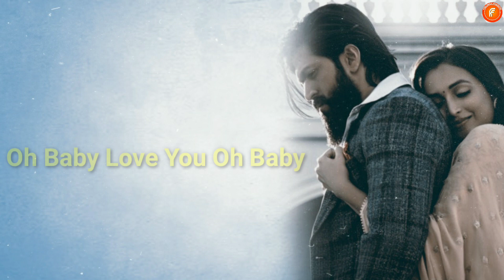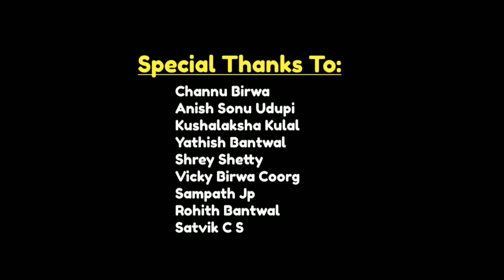OH BABY | MEHABOOBA TULU COVER SONG | VIRAJ BANTWAL | LIKHITH PUTTUR | SUMANTH COORG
Lyrics, Video Editing: Viraj Bantwal
Singer: Likhith Puttur
Producer: Feelings Fussion
Mixing, Mastering:Sumanth Coorg
Poster, Tittle Design: Nishan Gatty